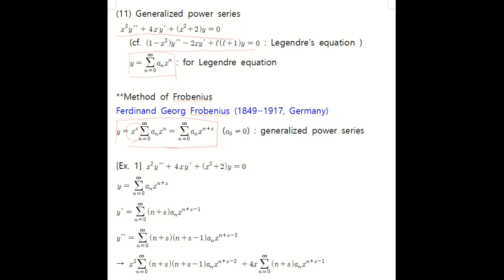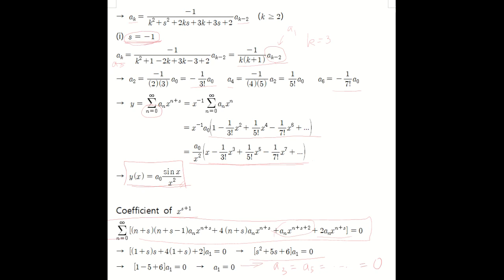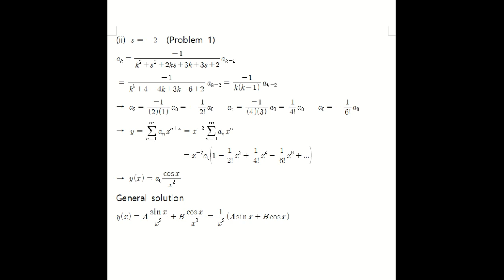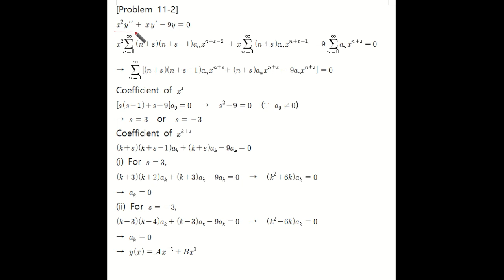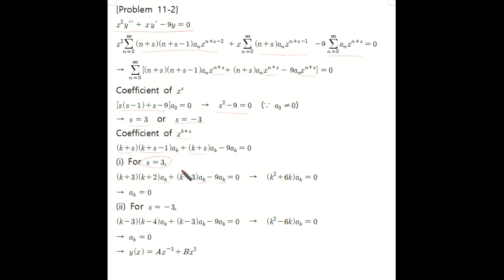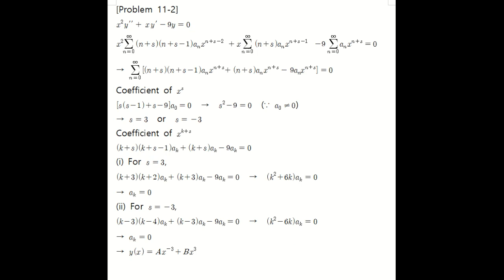수리물리학 KU Ch12 16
generalized power series   (건국대)